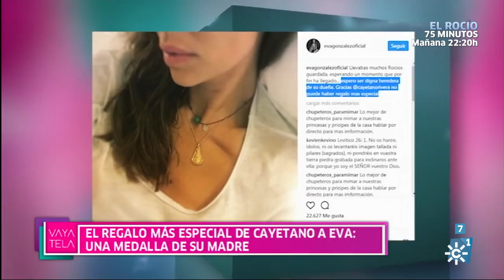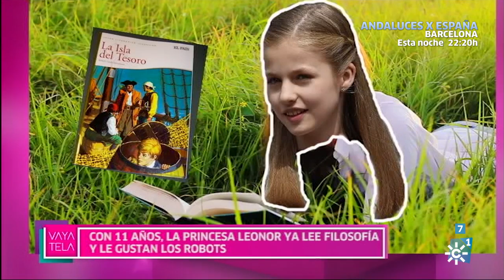¡Vaya tela! (mediodía) | Lunes 5 de junio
Crónica sobre música, cine, moda y noticias de los personajes del mundo del espectáculo y la prensa rosa. Presentan: Mar Vega y Sergio Morante.